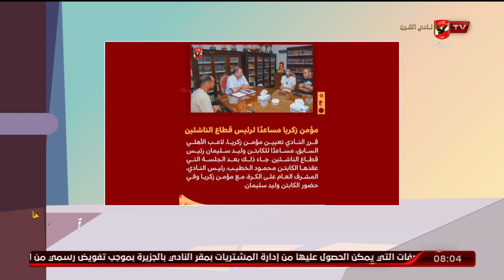مؤمن زكريا يفتح قلبه لـ اسامة حسنى على الهواء ويتحدث عن خطة تطوير قطاع الناشئين بالنادى الاهلى